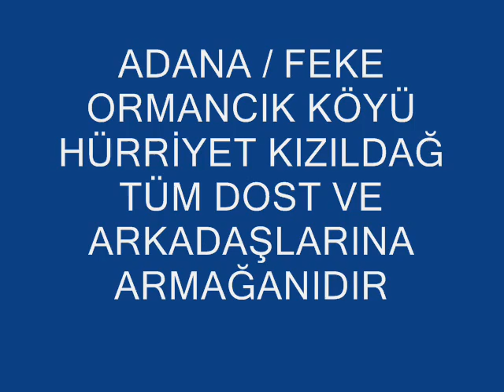HÜRRİYET KIZILDAĞ //// SEVCAN ORHAN ////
VİT@MİN İNT C@FE